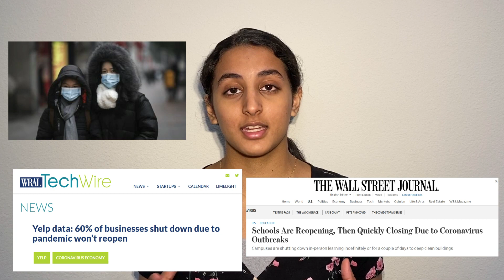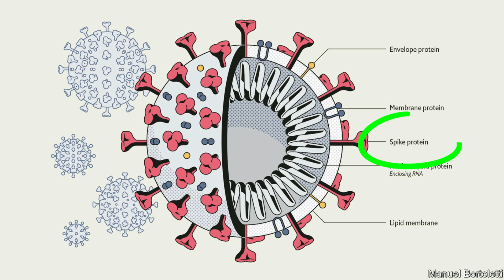Anika: 3M YSC Improving Lives Award Submission - 2020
Vote once a day for the project you feel will improve the most lives